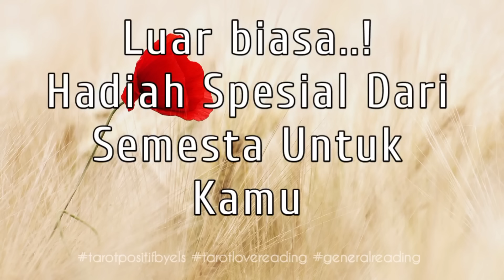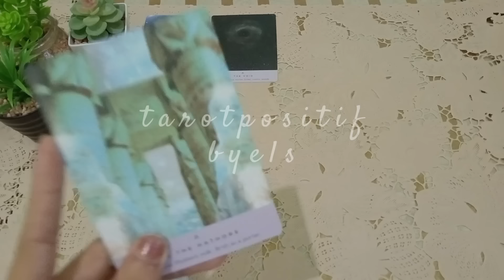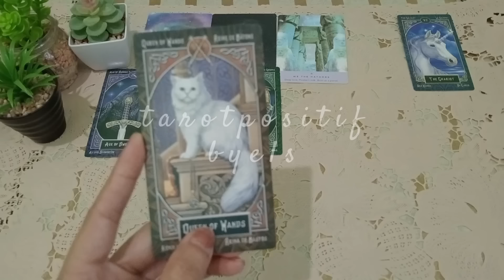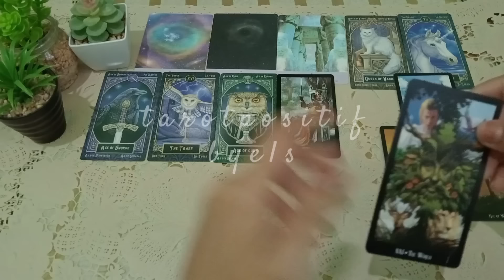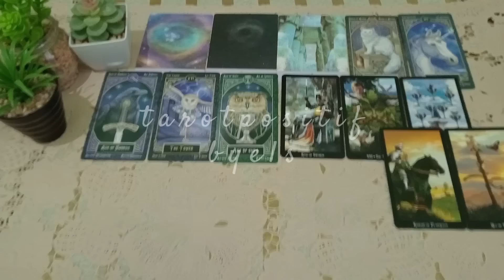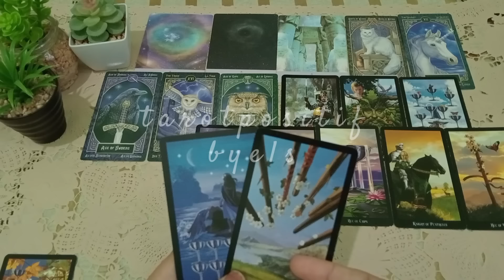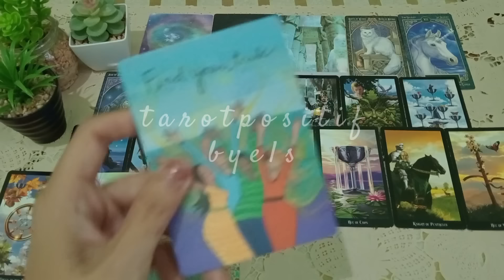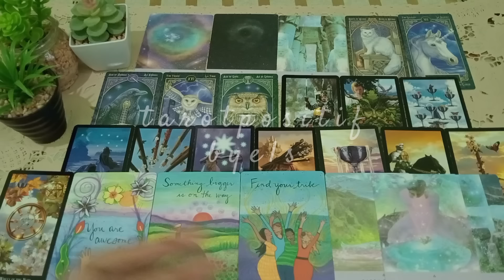👉 Akhirnya.. Inilah Hadiah Spesial Dari Semesta Untuk Kamu 🥹💌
Tema Kita Kali ini Adalah.. Akhirnya.. Inilah Hadiah Spesial Dari Semesta Untuk Kamu

Pembacaan Kartu ini adalah bersifat secara umum, bisa cocok bisa juga tidak. Bisa resonate bisa juga tidak, atau mungkin akan ada energi yang ke bolak balik atau vice versa. This is fun reading ya guys..